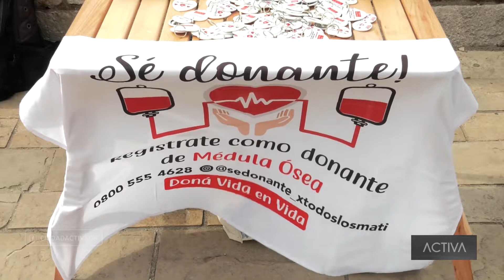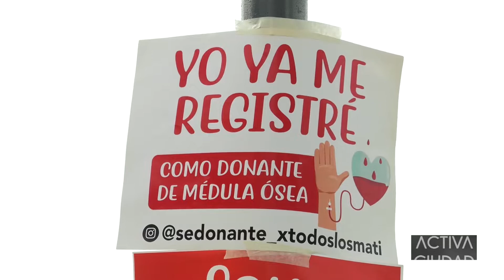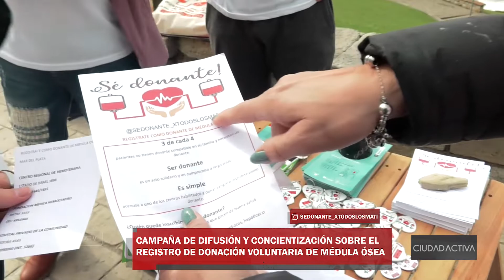CAMPAÑA DE DIFUSIÓN Y CONCIENTIZACIÓN SOBRE EL REGISTRO DE DONACIÓN VOLUNTARIA DE MÉDULA ÓSEA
Gabriela Vidart
Promotora del Registro de Donantes de Médula Ósea